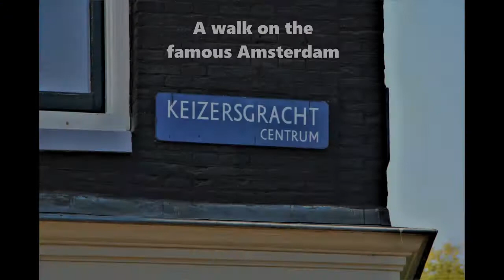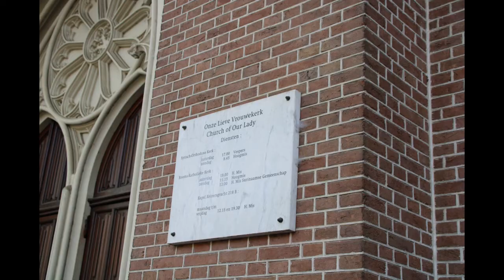WALKING THE KEIZERSGRACHT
In September 2021 I walked the Keizersgracht from beginning to end. This is the impression I made.
Music made by Alankara & Jazzy D.

Nel settembre 2021 ho camminato sul Keizersgracht dall'inizio alla fine. Questa è l'impressione che ho fatto.
Musica realizzata da Alankara & Jazzy D.

En septembre 2021, j’ai parcouru le Keizersgracht du début à la fin. C’est l’impression que j’ai faite.
Musique faite par Alankara & Jazzy D.